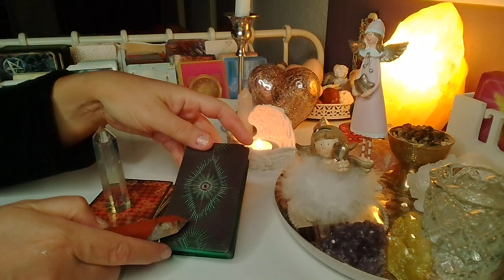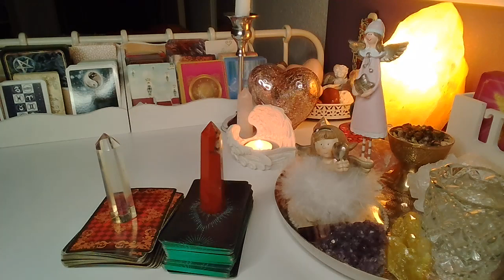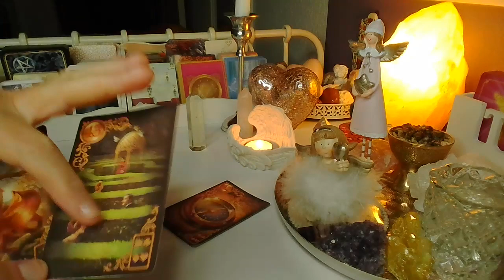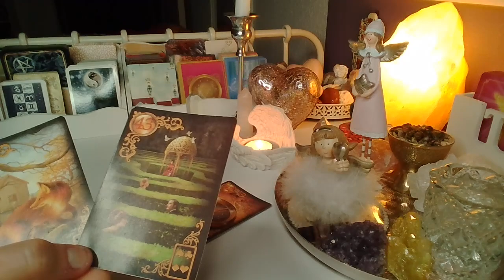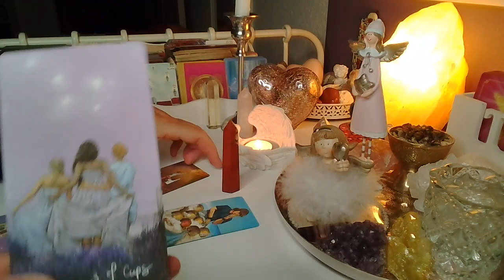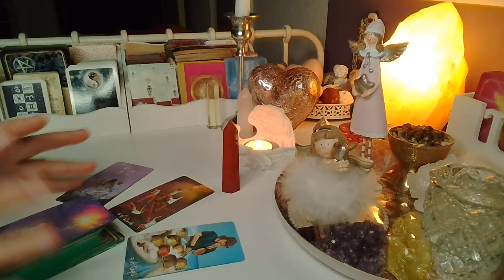ORAKEL ❤️ CZY ON/ONA TESKNI TEJ NOCY?❤️wybierz grupe❤️ LENORMAND+TAROT❤️ wrozby porady magia ❤️